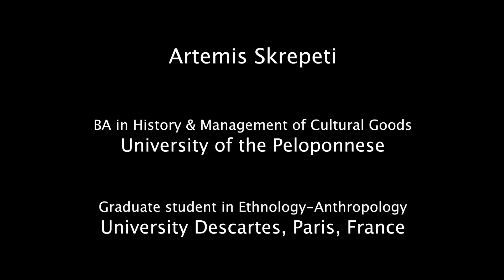7. Artemis SKREPETI (Eng.subtitles)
WORLD JOURNEYS THROUGH PEOPLE AND TEXTS
                                 The Anthropological Works of
                                          C. Nadia Seremetakis

                         (30 speakers/ video/ photography/ jazz music)

                                                                             Athens, June 10, 2019
                                                                      Garden café of Ilion Melathron